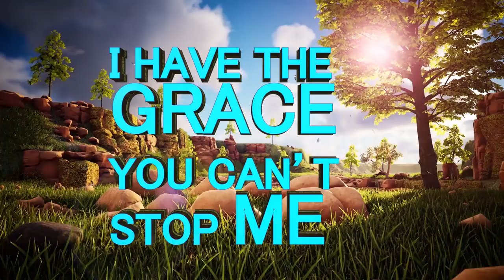LOOK INTO YOUR CHRISTIAN LIFE ll Prophetess T.E Makananisa